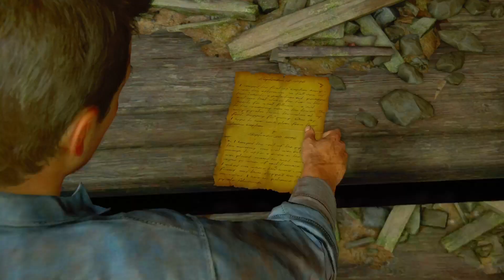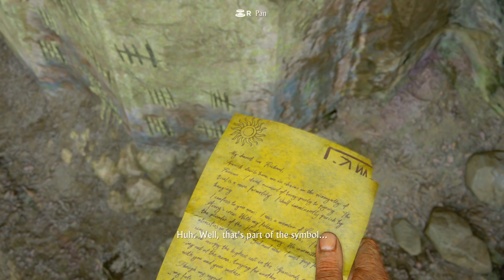Nathan Perfect Parkour : Uncharted 4 PS5 Gameplay Mod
Title: “Uncharted 4: A Thief’s End - Epic Adventure Awaits!”

🎬 Watch the Uncharted 4 Opening Scene + Gameplay in 4K 🎮
अनचार्टेड 4: एक चोर का अंत - महाकाव्यिक साहस का इंतजार! || भ

🌊 Prologue - The Beginning:

The story unfolds in the middle of the action. Our intrepid treasure hunter, Nathan “Nate” Drake, and his brother Sam are being pursued in a boat. Hold your breath as they accelerate toward an enigmatic island, where ancient mysteries await them. 🏝️

🔍 About Uncharted 4: A Thief’s End:

Uncharted 4 is an action-adventure third-person shooter platform video game developed by Naughty Dog and published by Sony Interactive Entertainment. The series follows Nate Drake, his mentor Victor “Sully” Sullivan, journalist Elena Fisher, and other companions as they crisscross the globe in search of historical secrets. 🌎

🎮 Gameplay Highlights:

Stunning Graphics: Dive into lush jungles, explore forgotten ruins, and unravel intricate puzzles.
Heart-Pounding Action: Engage in intense shootouts, daring escapes, and breathtaking set pieces.
Emotional Depth: Witness Nate’s personal struggles and the bonds that tie him to his friends and family.
Thrilling Story: Uncover lost pirate treasure, face ruthless adversaries, and discover the truth behind legends.
🎶 Soundtrack: The haunting melodies of Uncharted 4 will stay with you long after you put down the controller. 🎵

🌟 Join Nate on His Final Adventure: Uncharted 4: A Thief’s End! 🌟

Note: Uncharted 4: A Thief’s End is the fourth and final installment in the beloved Uncharted series. It was released exclusively for the PlayStation 4 on May 10, 2016

Feel the adrenaline, solve the mysteries, and embark on an unforgettable journey with Nate and his crew. 🌟🗺️🔍

🎮🌟 Game On! 🌟🎮

🎧 Enhance your experience with headphones.
🚩 If necessary, you can increase the playback speed to 1.5x.